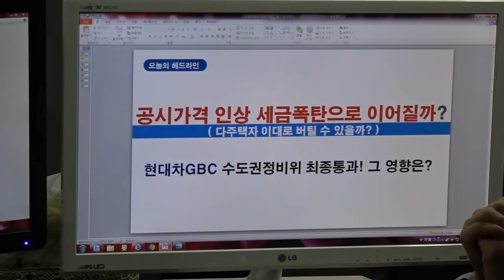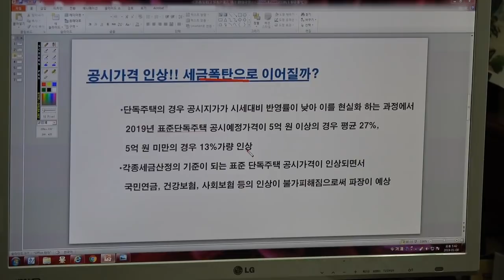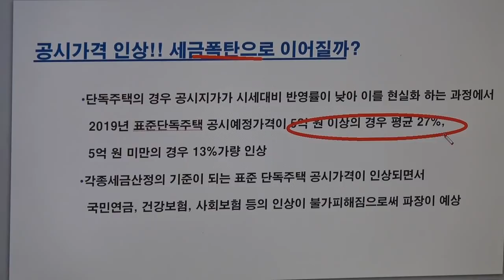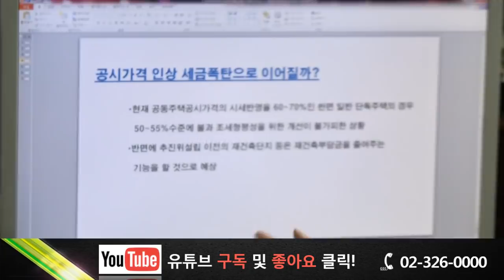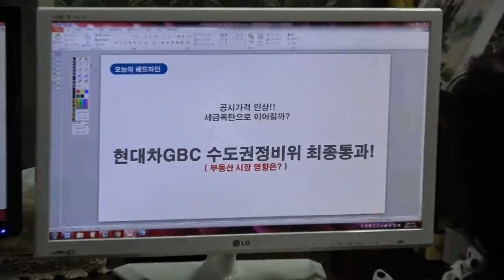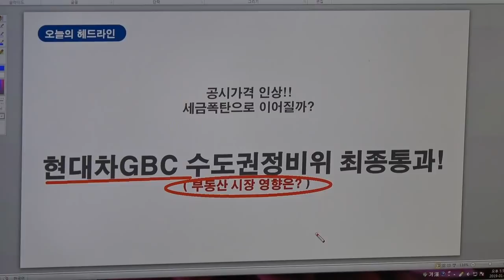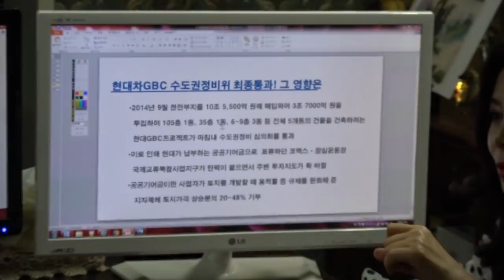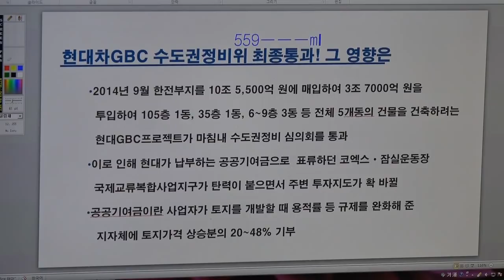공시가격 인상!! 세금폭탄으로 이어질까? / 현대차GBC 수도권정비위 최종통과!